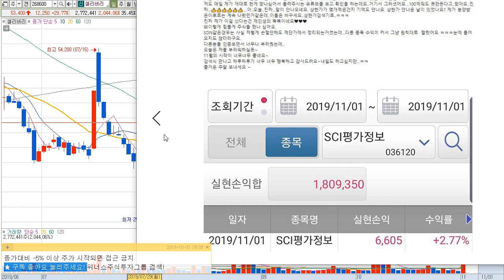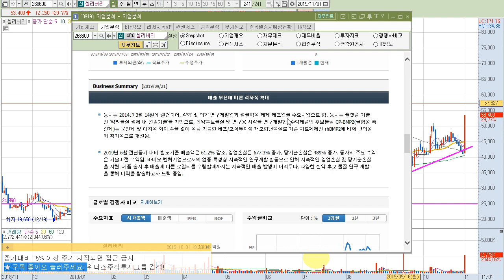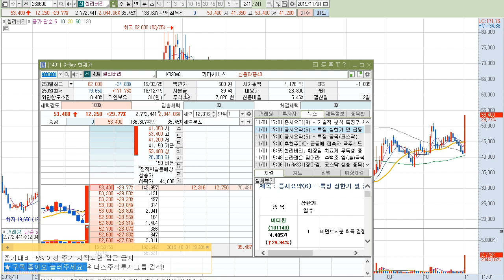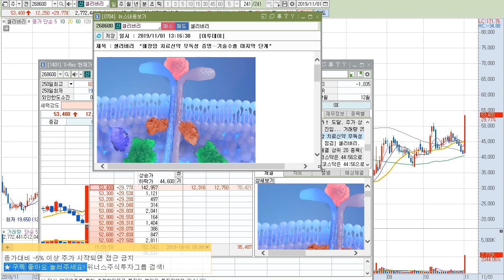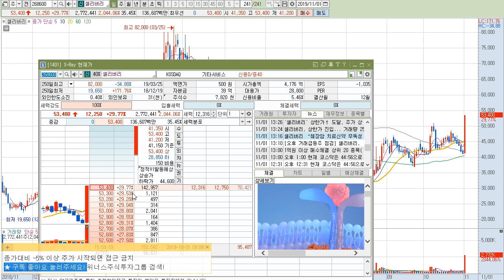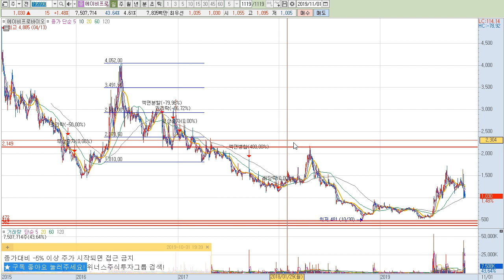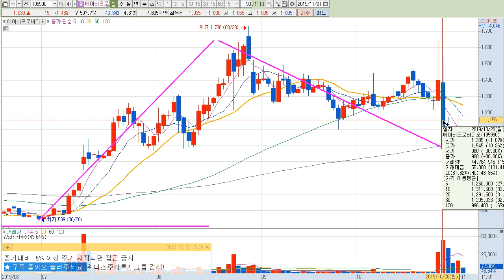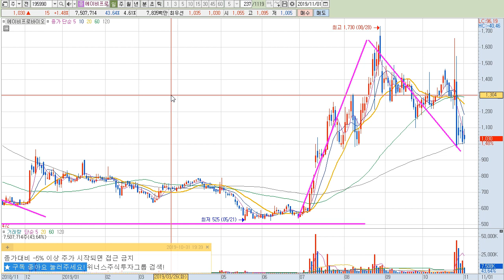[주식 추천종목 있으니 필수시청] 셀리버리 상한가! 췌장암 치료제 정복 눈앞! 기술수출 대박 재료! 관련 어디까지 상승할까! 위너스주식투자그룹